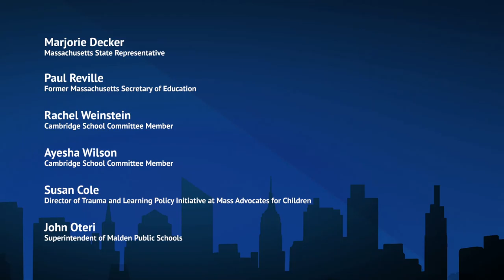A Town Hall with State Representative Marjorie Decker May 6, 2020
Town Hall with State Representative Marjorie Decker May, 6 2020. Massachusetts State Representative Marjorie Decker hosts weekly town hall conversations regarding the state response to the coronavirus epidemic.